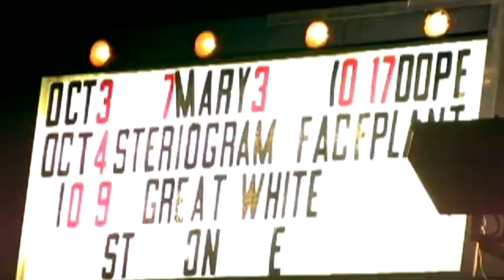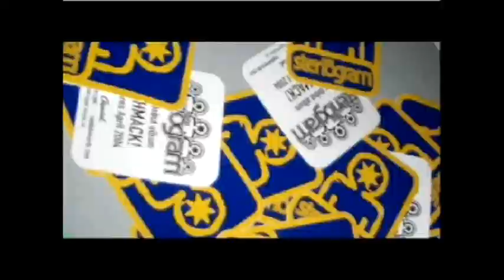Life and Death of Steriogram - Movie Trailer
Life and Death of Steriogram
Coming soon...
2010